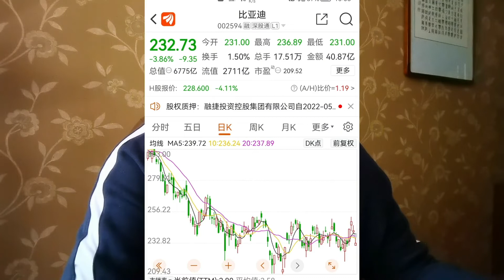林耘：从“宁王”到“比车”，关键时刻必须管住手！